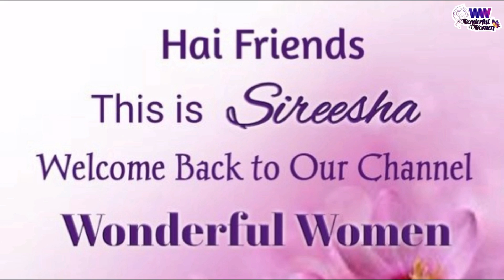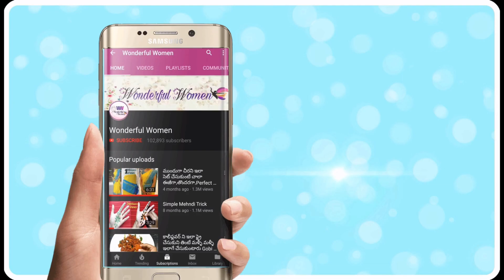దారం తో జడను ఇలా చేసుకోవచ్చు || Braid Making With Silk Thread || DIY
com/channel/UCMQd8nr0XyMoDuwO7MDVxhg/?sub_confirmation=1

Mehndi Design in New Style&Answered all ur doubts

Category